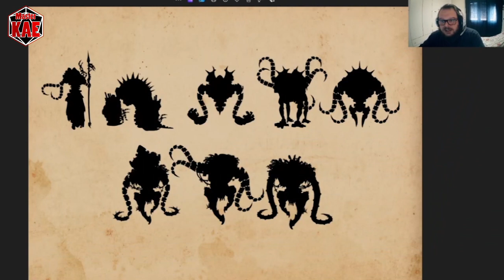Scrivere una Quest - 13 Ambientazione Collaborativa (pt.6) dal Testo all'Immagine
Iniziamo con le cose serie

contatti